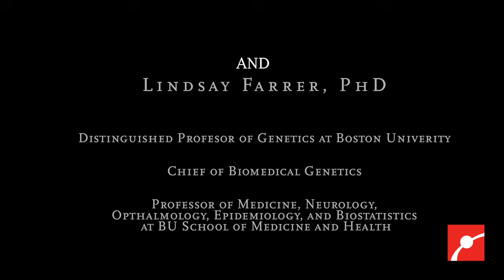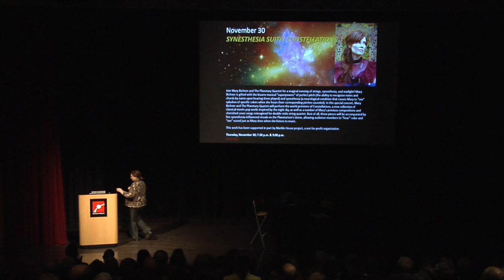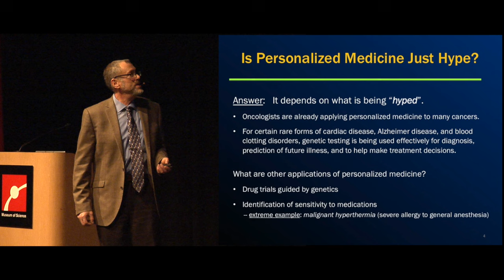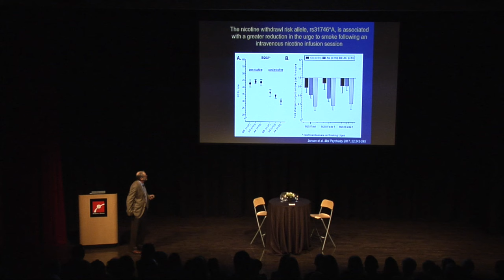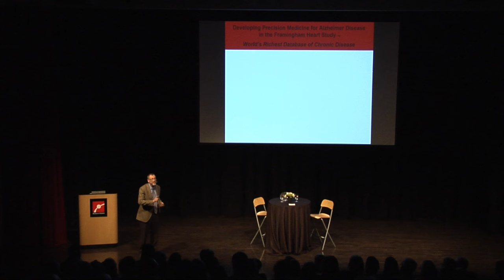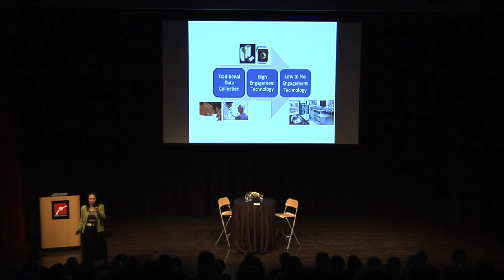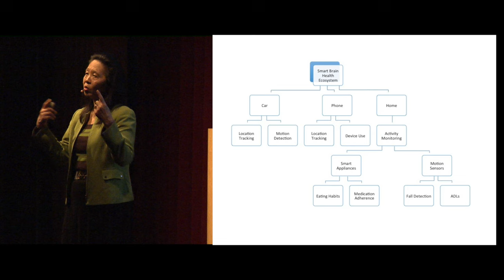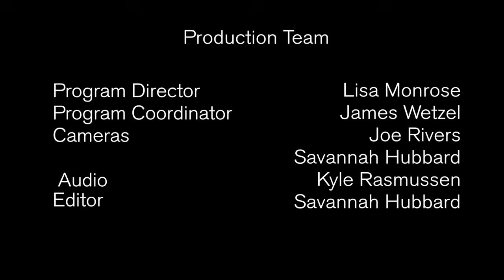Precision Medicine: Precision Health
Wednesday, November 15, 2017
Museum of Science

Learn what is possible now and what may be possible in the near future in Precision Medicine, aided by interdisciplinary research and Team Science, using examples of research from Alzheimer’s Disease (AD) and an Affinity Research Collaborative group at Boston University.

Gloria S. Waters, PhD, vice president and associate provost for research, professor of speech, language and hearing services, will open the night’s discussions.

Katya Ravid, DSc, founding director, BU Interdisciplinary Biomedical Research Office and Evans Center for Interdisciplinary Biomedical Research, will explore “The Value of Team Science.”

Lindsay Farrer, PhD, chief of biomedical genetics, and professor of medicine, neurology, ophthalmology, epidemiology and biostatistics, will discuss how genomics is paving the path for Precision Medicine in neuropsychiatric disease.

Rhoda Au, PhD, professor of anatomy and neurobiology, neurology, and epidemiology, and senior investigator at the Framingham Heart Study, will discuss why Precision Health and Precision Medicine are not the same and what it takes to do both. Preventing Alzheimer’s presents a different challenge than trying to treat it.

Alice Cronin-Golomb, PhD, professor of psychological and brain sciences, will join the speakers to discuss mood/emotional disorders and other common complications associated with AD.